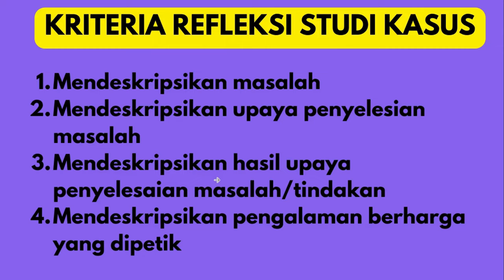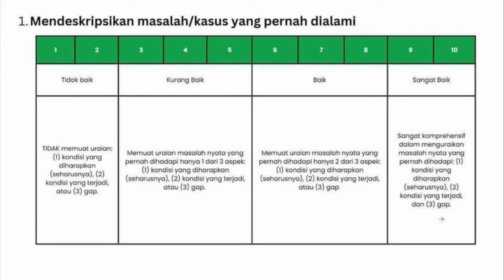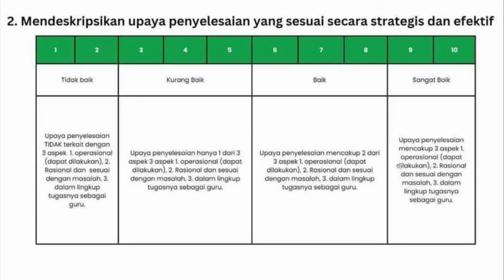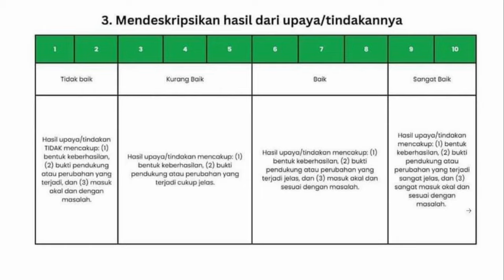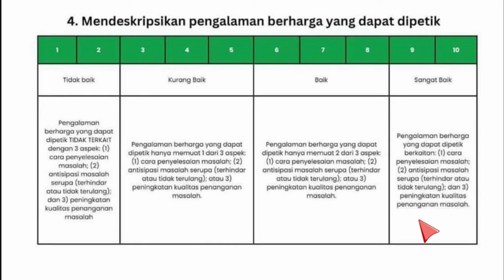MAU DAPAT NILAI MAKSIMAL REFLEKSI STUDI KASUS UKPPPG? PERHATIKAN RUBRIKNYA INI